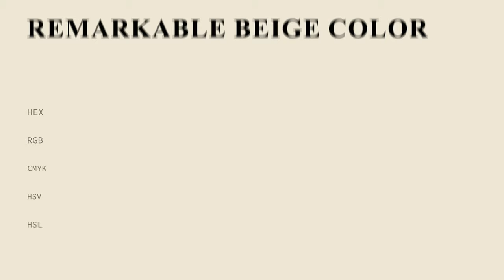Remarkable Beige color efe7d6 hex Cool Yellow color efe7d6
What color is Remarkable Beige ? efe7d6 hex, Cool Yellow color efe7d6

Hex efe7d6 Color Code is also known as Remarkable Beige color

Hex efe7d6 Color code in CMYK color (process color) code model is generated after subtraction of 0% cyan, 03% magenta, 1% yellow, 06% black.